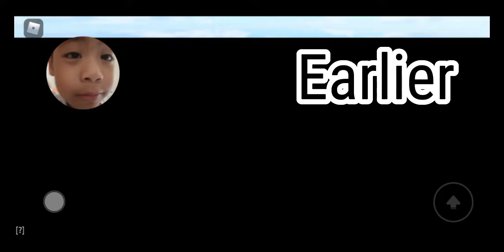I Went To PRISON LIFE